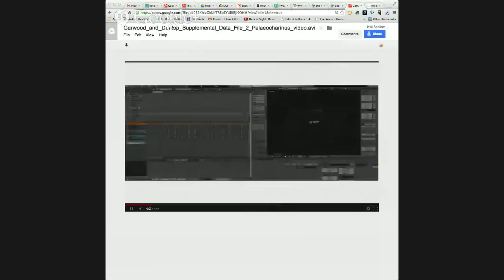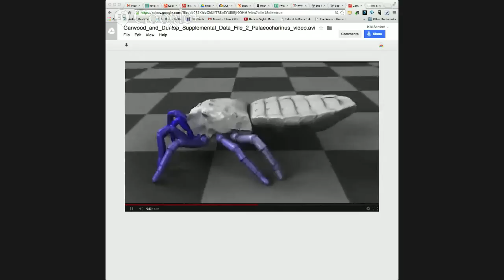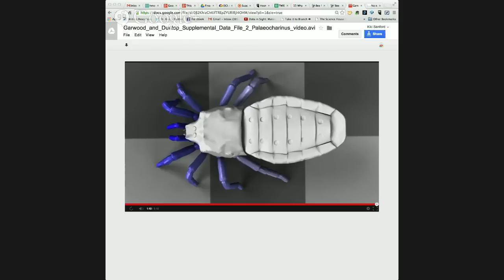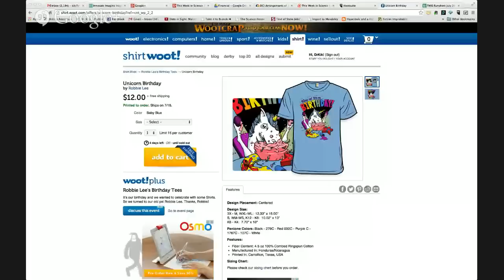This Week in Science (TWIS) - Episode 472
Dr. Kiki, Justin, and Blair explore the world of science news with a few of the week's popular stories:

The Planet That Wasn't, Neand-Ear-Man, How Did We Come to Be, Birds Aren't Dinos?, Revisiting Archaeopteryx, Bees Can Shout, Pesticides Affect Bee Foraging, It's Not Just Bees, Spider Re-Animation, Your Skin Smells, Silence Or Shock?, No Mutants, Frameshifting Genes, Snapshots From Leaves, And Much More...